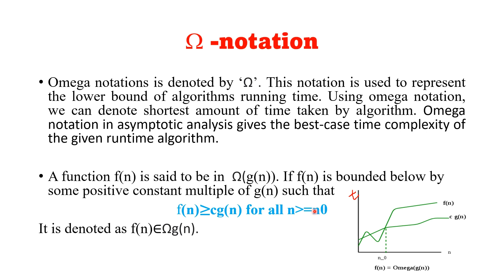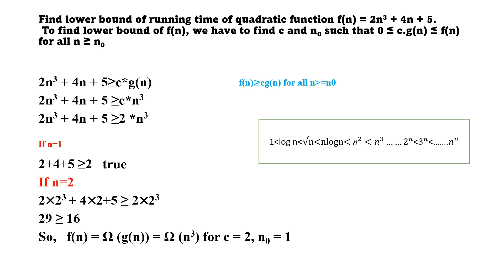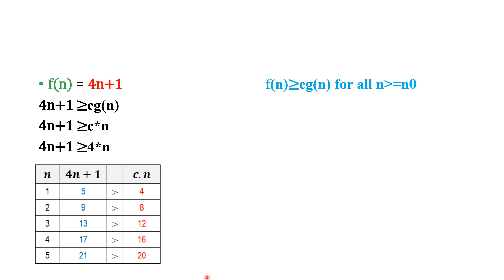ASYMPTOTIC ANALYSIS|ASYMPTOTIC NOTATIONS|BIG OMEGA NOTATIONS|DESIGN AND ANALYSIS OF ALGORITHM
UGC NET
GATE
ALL UNIVERSITY EXAMS
KTU COMPUTER SCIENCE
DESIGN AND ANALYSIS OF ALGORITHM
ASYMPTOTIC ANALYSIS
ASYMPTOTIC NOTATIONS
BIG OMEGA NOTATIONS WITH EXAMPLES
MALAYALAM TUTORIAL